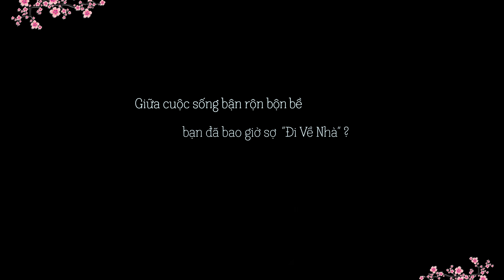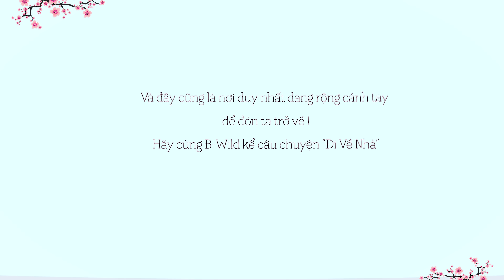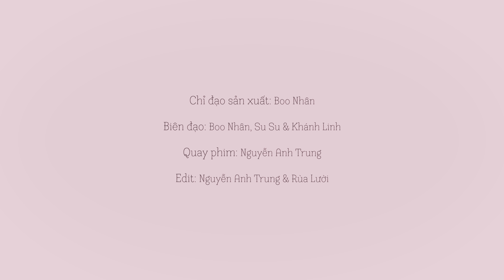[VŨ ĐIỆU SUM VẦY TẾT 2021] Đen x JustaTee - Đi Về Nhà Dance By B-Wild | PHỐ ĐI BỘ VIỆT NAM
(*) Music: Đen x JustaTee - Đi Về Nhà - Bản quyền bài hát thuộc Honda Việt Nam.

B-Wild's latest project 'Đen x JustaTee - Đi Về Nhà' Dance has been released ^^.